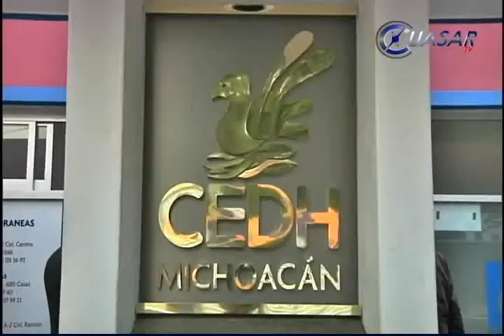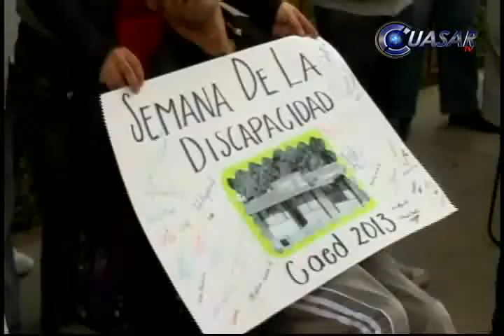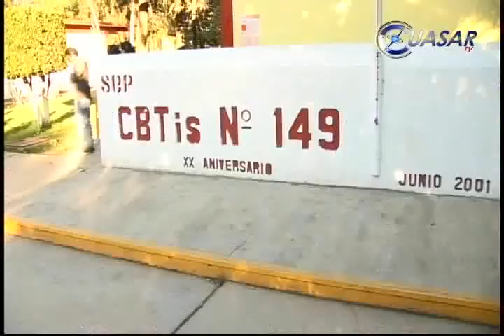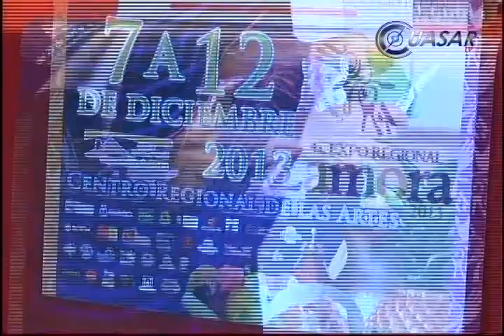Noticias de Michoacán, CuasarTv 4 de Diciembre del 2013